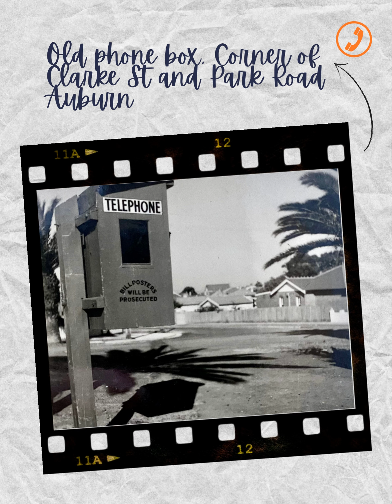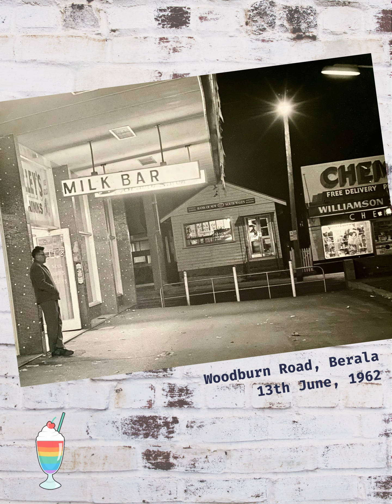Berala Back in the Day Photo Book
Sorting through some old photos we found at the office and hit the jackpot!
Check out some of the shots we found of Berala - circa 1940/50's.
Recognise any of these places now?
Being awarded the Rate My Agent agency of the year for the sixth year running, Phillip Daidone Realty are so proud to celebrate our 40th year of service to Berala and surrounding areas.
If service, expertise and professionalism are your priority, let us take care of your #1 asset.
Talk to our #1 agent for 2023 in Berala and Regents Park.
- Joseph Daidone 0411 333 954